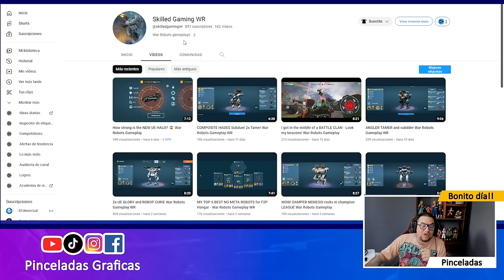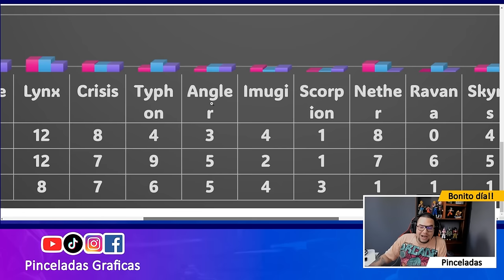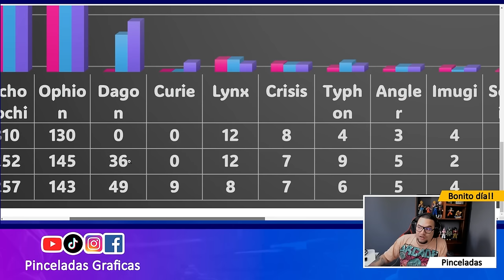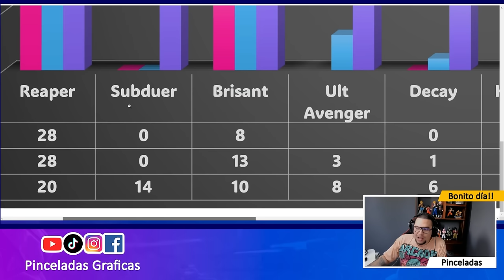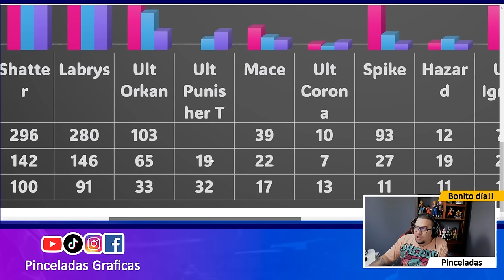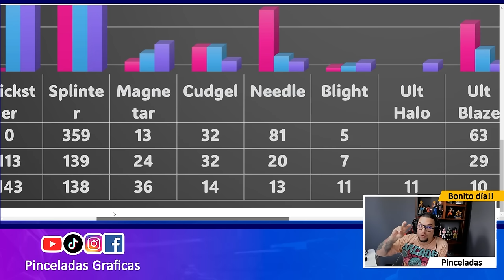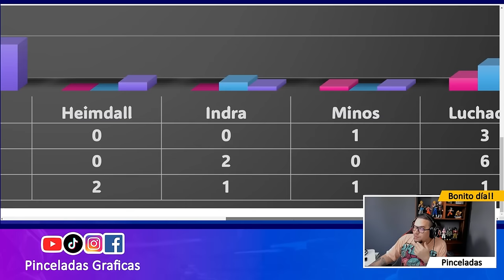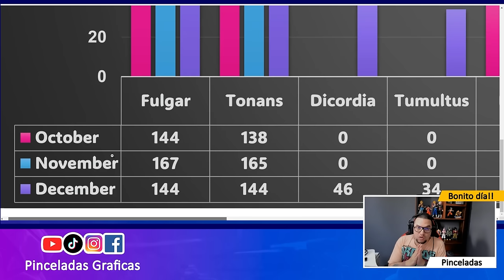🚨NO SIGAS NIVELANDO TU HANGAR SIN VER ESTO🚨 Update 9.7 War Robots Gameplay WR